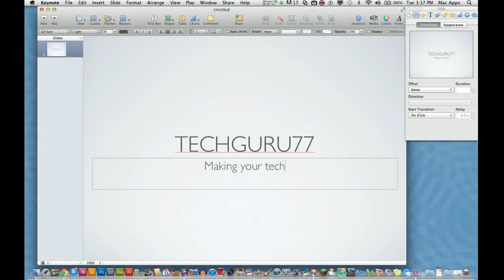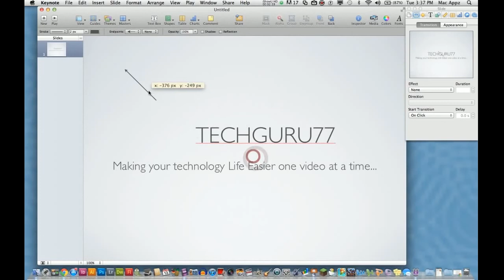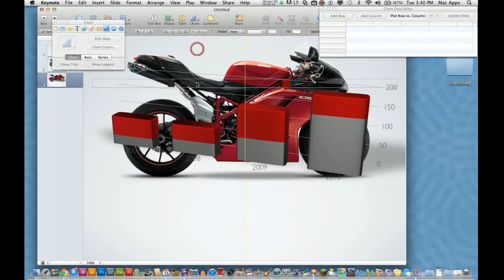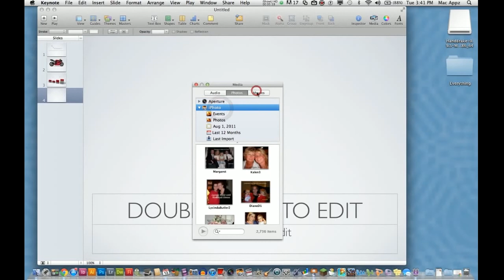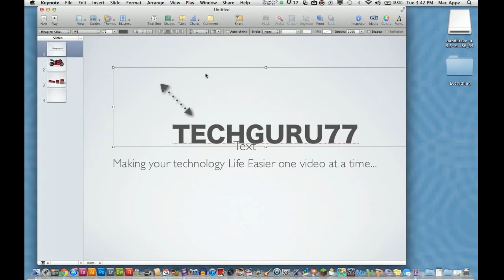Keynote tutorial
Keynote:
Predstavljamo Vam kratke tutorijale uz pomoć kojih možete lako savladati korišćenje Apple softvera koji će se koristiti na takmičenju „Zagrizi“ koje organizuje Univerzitet Metropolitan. U ovom tutorijalu videćete kako se koristi softver Keynote koji je predviđen za izradu kreativnih prezentacija. Kroz nekoliko koraka možete savladati korišćenje ovog programa, koji će Vam pomoći da kreirate zanimljiv rad na zadatu temu ovog takmičenja.
Univerzitet Metropolitan organizuje takmičenje za srednjoškolce, pod nazivom „Zagrizi“, koje je podržano od strane kompanije Sistem:i Apple Solution Expert. Takmičenje je namenjeno za sve srednjoškolce koji žele da se oprobaju iz oblasti dizajna i koji kreativnim radovima mogu osvojiti vaučer u vrednosti od 1000€ za četvorogodišnje osnovne akademske studije i nagrade partnera:
• Za I osvojeno mesto iPad mini WiFI 32 GB silver  - md532hc/a
• Za II osvojeno mesto iPod Shuffle 2GB – md775bt/a
• Za III osvojeno mesto vaučer za kupovinu sa 5% popusta